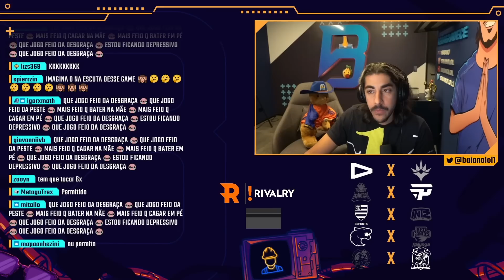BAIANO CORINGANDO COM ACADEMY, DUDU RULADO PELO IVERN TOP, NICKLINK DE FIORA - MMS LEAGUE OF LEGENDS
0:00 ENTRE NO DISCORD DO CANAL
0:15 dioudlol
0:26 nagasawaz
0:36 dududuelista
0:57 klauslol1
1:03 buerinho
1:18 pijack11
1:32 guiven
2:11 takeshi
2:20 esacarry
2:28 jean_mago
2:41 nicklink
3:21 absoluttlol
4:03 shinimon
4:29 yoda
4:39 jean_mago
4:59 pemirestate
5:08 surskity
5:18 buerinho
5:26 nagasawaz
5:59 dududuelista
6:12 axtlol
6:36 baiano
8:08 da like ai vei
8:28 UUUUU

Créditos voz dos kindred: Yuzu e NogZ